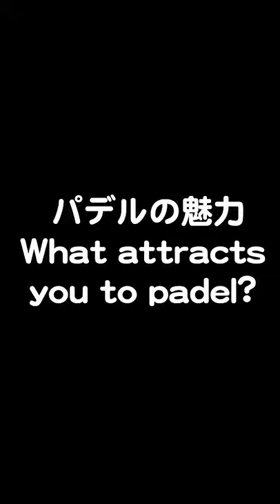【People of Padel】 Shungo Kusakabe